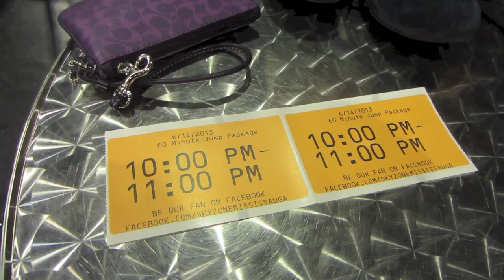Indoor Trampoline! - 06.15.13 ♡